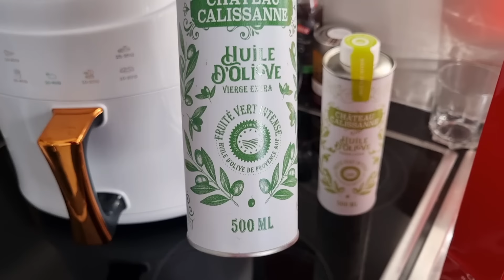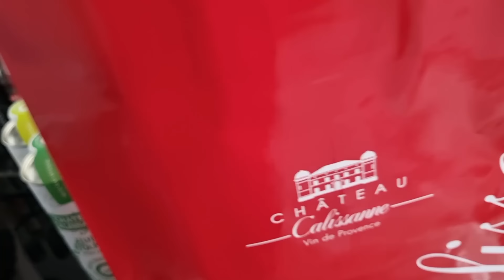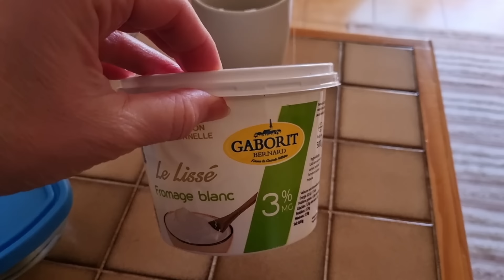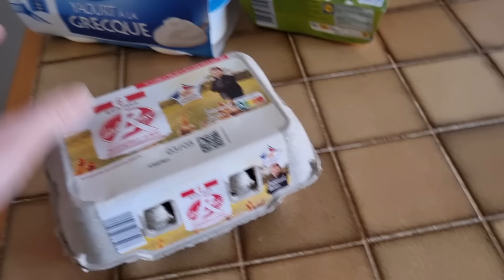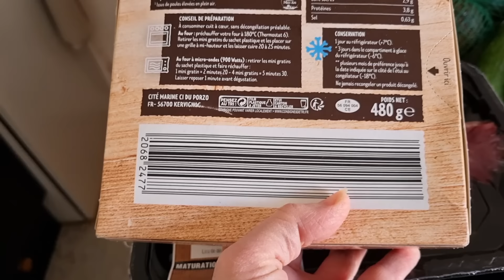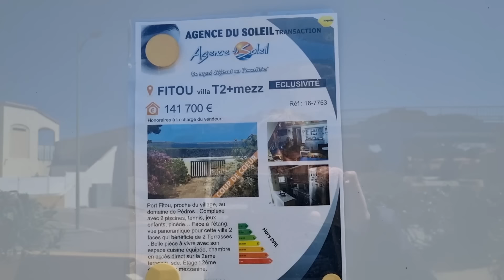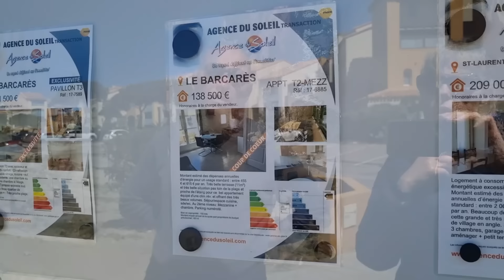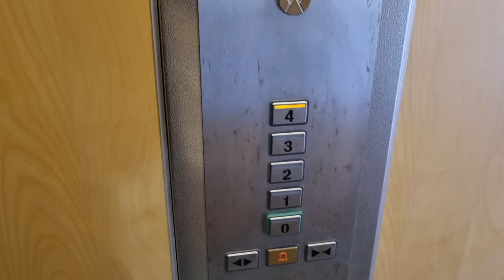Оставили сына и уехали в отпуск. Встреча с сестрой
Как французы ухаживают за своими домами. Почему во Франции так чисто и красиво на юге Франции